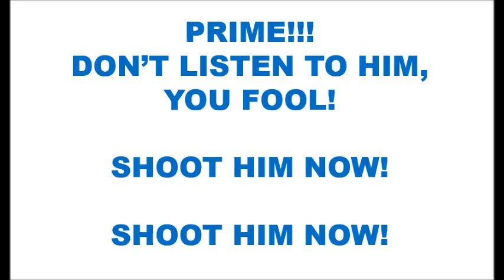The Touch - Old Movie, New Version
Basically me putting the new version of The Touch over the audio track of the old version in that infamous badass scene of the original movie.

Because I think the new version of the song is better. Enough said.